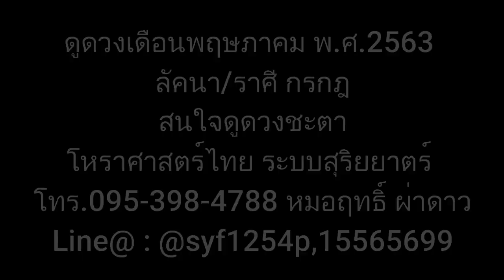ดูดวงรายเดือน ลัคนา/ราศีกรกฎ เดือนพฤษภาคม 2563 หมอฤทธิ์ ผ่าดาว